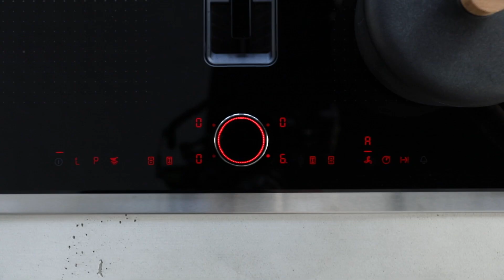Főzőlapirányítás egyetlen könnyed mozdulattal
A TwistPad® és TwistPad® Fire kezelőgombok a NEFF indukciós főzőlapra helyezve azonnal aktiválják a kívánt főzési zónát, elforgatva pedig beállítják a megfelelő hőfokozatot.

Használata hihetetlenül egyszerű: tekintsd meg, miként kezelheted főzőlapod funkcióit a TwistPad® gombokkal!